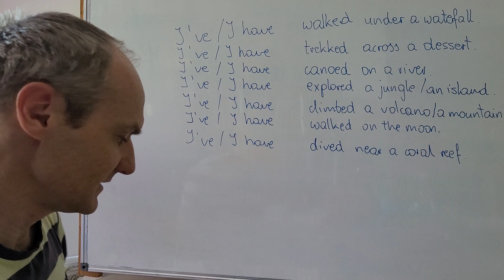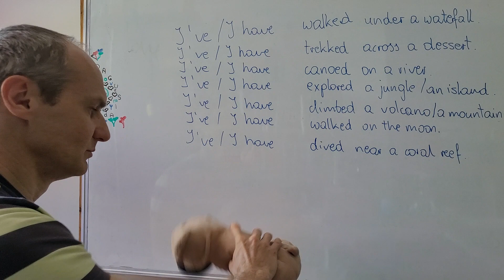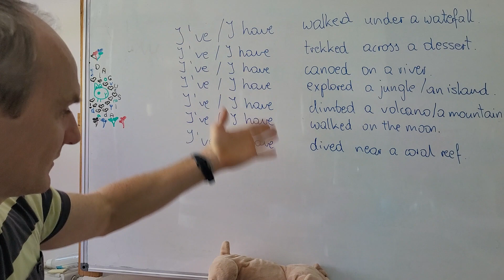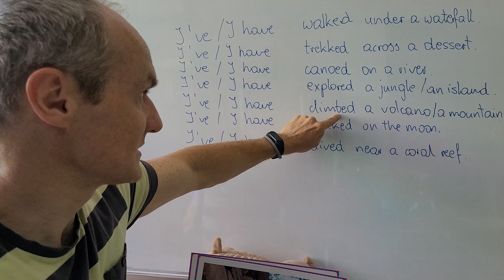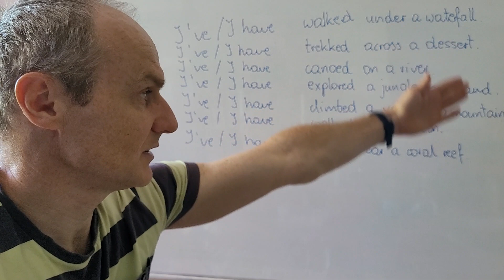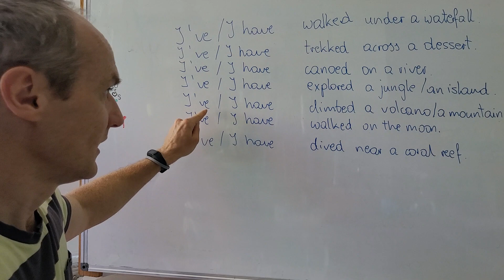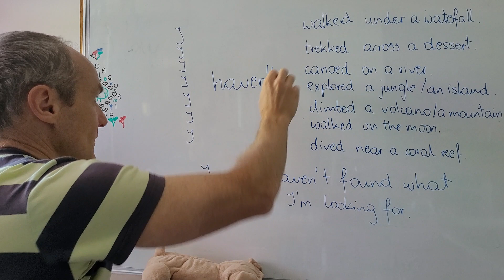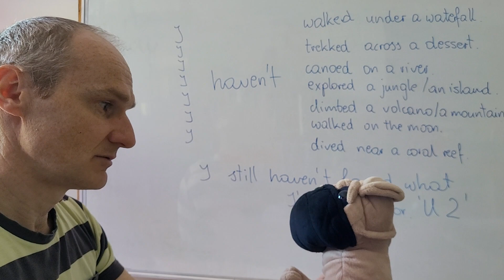I've climbed a volcano, only to be with you 20230512 090856